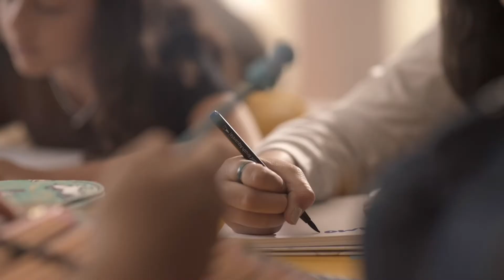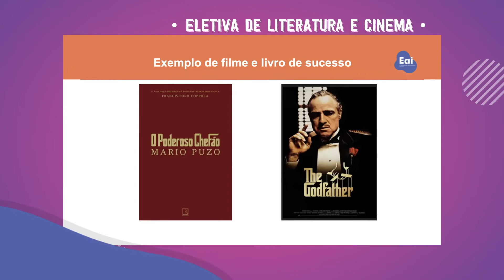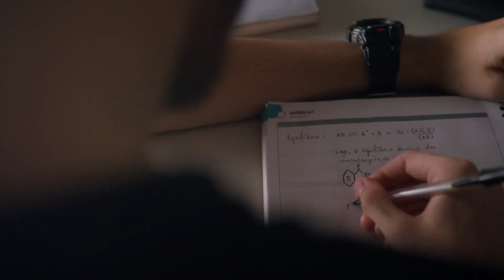Conheça o EAI do Colégio Ideal